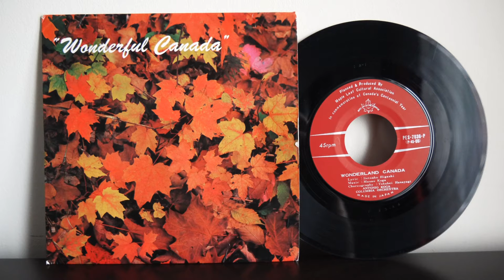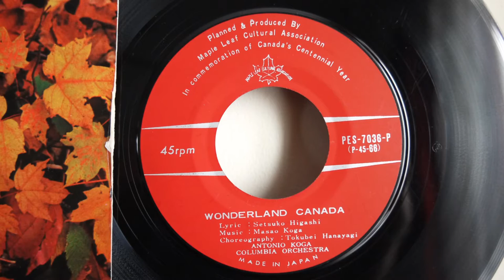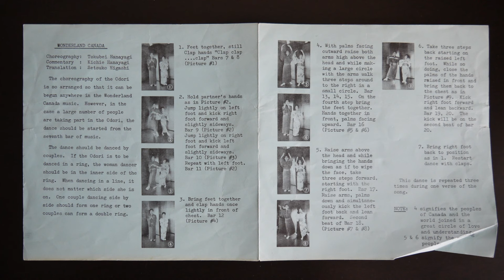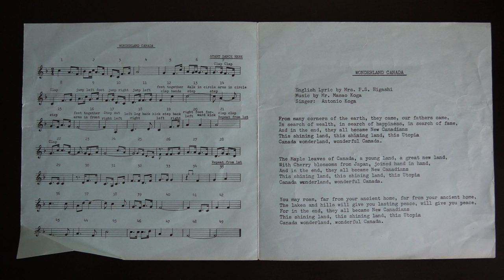Koga, Masao & Antonio - Wonderful Canada / Le Canada pays merveilleux (1970) Honshu Paper Japan